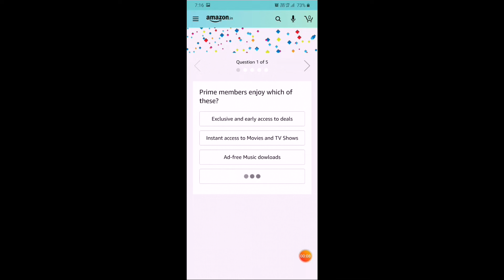Amazon Prime Day Quiz | Asus Gaming Lptop Quiz Answer